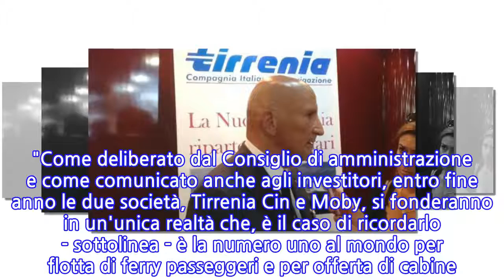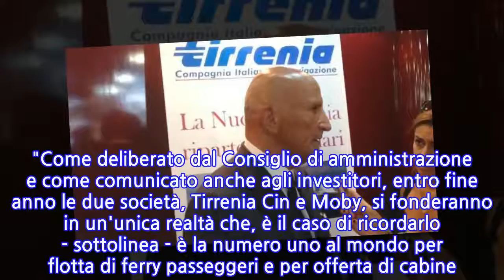Tirrenia: Onorato, fusione Cin-Moby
CAGLIARI, 16 GIU - Dopo le polemiche e la presa di posizione della Regione sarda sull'annunciato spostamento della sede legale di Tirrenia da Cagliari a Milano, è lo stesso presidente del gruppo, Vincenzo Onorato, a chiarire la posizione dell'azienda, provando a spegnere il "fuoco dello sterile albero delle polemiche". "Come deliberato dal Consiglio di amministrazione e come comunicato anche agli investitori, entro fine anno le due società, Tirrenia Cin e Moby, si fonderanno in un'unica realtà che, è il caso di ricordarlo - sottolinea - è la numero uno al mondo per flotta di ferry passeggeri e per offerta di cabine. In contemporanea con la fusione, la sede legale della nuova compagnia sarà trasferita in Sardegna in modo definitivo". Onorato, che parla "da uomo di mare abituato a non spargere parole al vento", si rivolge direttamente ai sardi che "per primi, hanno il pieno e inviolabile diritto a conoscere la verità".